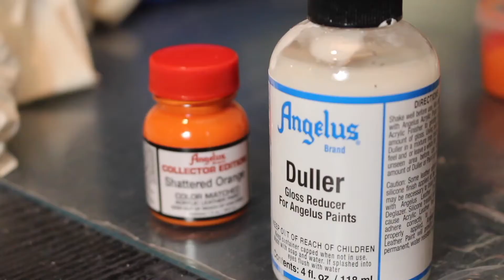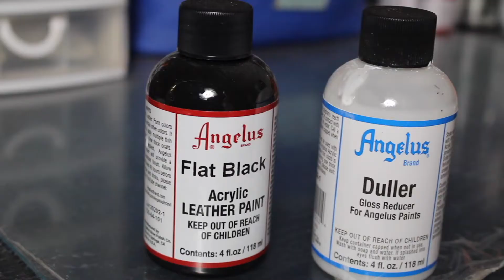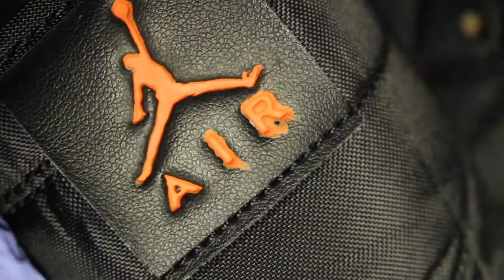JORDAN 1 SHATTERED BACKBOARD 3.0 CUSTOM - gebrauchte Jordan 1 Highs Desert Sand bemalen zum SBB 3.0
Hi Pfrändz,
hier nach 11 Jahren mal ein neues Video von mir, frisch aufgenommen mit meinem 6 kg schwerem Nokia Handy.
Da ich mich in meinem 4 minütigen Intro doch sehr sputen musste, konnte ich natürlich nicht alles auflisten, was ich getan oder benutzt habe. Also hier mal eine kleine, freshe Auflistung meiner Produkte:

Schuhe waschen:
Dr. Bronner 18-in-1 Seife
Verstellbare Schuhspanner
Domol Sensitiv Color Waschmittel (bestes Waschmittel für Schuhe - meiner Meinung nach)

Vorbereitung:
M:C Creme Oxidant 12% (Wasserstoffperoxid in Gel Form zum Sohlen bleichen)
300/400/600/1200 Körnung Schleifpapier
Scheuerschwämme (grün)
Aceton

Materialien:
Tesa Kreppband (Universal & Tesa Perfect Malerkrepp)
Wagner Furno 300 Hitzepistole
Wiltec Airbrushpistole Typ 130 Double Action & Airbrush Kompressor Fengda FD-18-2
Airbrush Reiniger (1/4 Glasreiniger von Frosch, 2/4 Destilliertes Wasser, 0,5/4 Isopropanol und Glycerin)
Airbrush Verdünnung (Destilliertes Wasser, Isopropanol, Glycerin)
Fusselrasierer

Falls ihr Fragen habt, könnt ihr mir diese gerne in den Kommentaren da lassen, oder mir bei Instagram eine Nachricht schreiben.
Dort heiße ich:

vxstacustom

Seit ca. 1 1/2 Jahren bereite ich gebrauchte Schuhe wieder auf und customize sie. In dieser Zeit flutschten bereits über 100 Paar Schuhe, durch meine unermüdlichen Hände. Ich stehe euch gerne zur Verfügung, falls ihr Fragen oder Tipps für eure Schuhe braucht, oder sogar selbst mit diesem wunderbaren Hobby beginnen möchtet.

xoxo euer Lauch